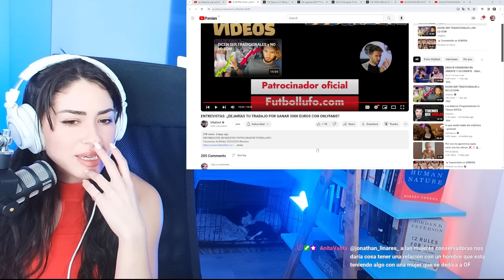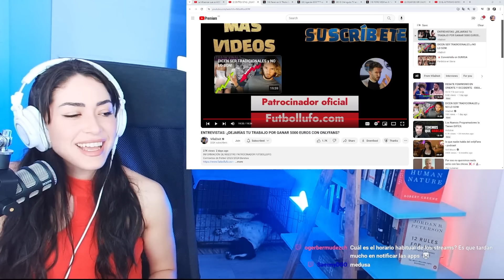DEJARÍAS TU TRABAJO POR GANAR MUCHO DINERO CON ONLYSIMPS? | Maricel